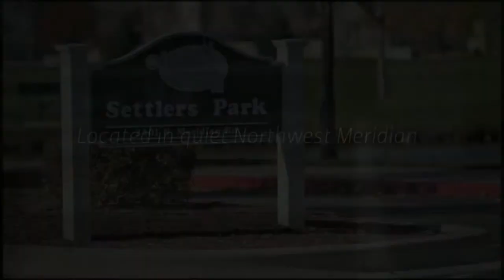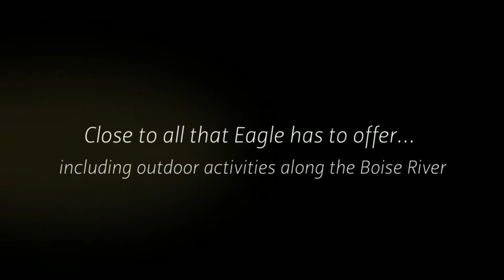3 Bedroom House in Baldwin Park | 921 W White Sands Drive | Meridian, ID 83646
3 Bedrooms | 2.5 Bathrooms | 2287 sqft

What a warm and comfortable family home in Baldwin Park. Open kitchen/great room concept. Plenty of kitchen storage in custom alder cabinets with dovetailed drawers and crown molding. Extra large living room with formal dining area plus a cozy family room and large bonus area upstairs.  High end moldings throughout, great carpet and paint. Oversized master suite with vaulted ceilings and sitting area. Large covered patio, stamped concrete and borders.  Large garage with 8' high doors.